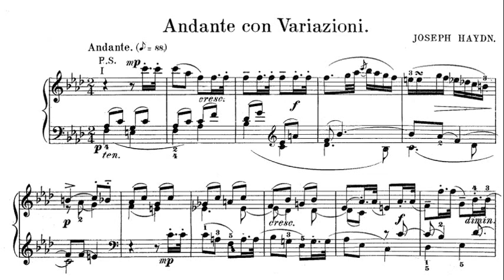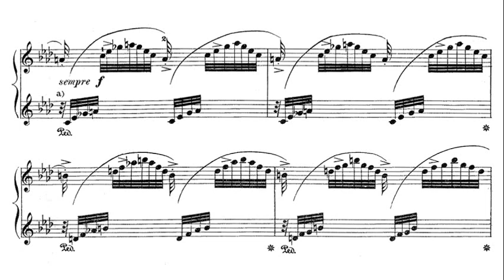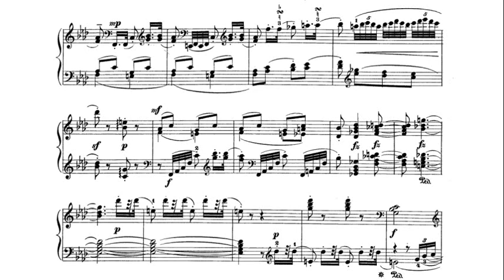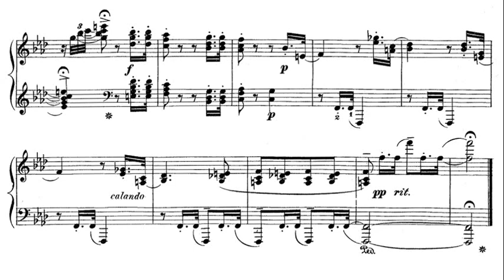Haydn: Andante and Variations in F Minor XVII:6 - Jörg Demus, 1972 - MHS 3698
Jörg Demus (2 December 1928 – 16 April 2019) was an Austrian classical pianist who appeared internationally and made many recordings. He was also a composer and a lecturer at music academies. In composition and playing, he focused on chamber music and lieder. He played with singers such as Elisabeth Schwarzkopf and Dietrich Fischer-Dieskau, as a piano duo with Paul Badura-Skoda, and with string players such as Josef Suk and Antonio Janigro. Demus was instrumental in bringing the historic fortepiano to concert podiums. He was a member of the Legion of Honour, among many awards. He is regarded as one of the leading Austrian pianists of the immediate post-World War II era.

Jörg Demus (* 2. Dezember 1928 in St. Pölten, Niederösterreich; † 16. April 2019 in Wien) war ein österreichischer Pianist und Komponist.

イェルク・デームス（Jörg Demus, 1928年12月2日 - 2019年4月16日）は、オーストリアのピアニスト。日本では、パウル・バドゥラ＝スコダとフリードリヒ・グルダとともに と呼ばれる。ザンクト・ペルテン出身。

Йорг Демус (нем. Jörg Demus; 2 декабря 1928 года, Санкт-Пёльтен — 16 апреля 2019) — австрийский пианист и композитор.

Jörg Demus (Sankt Pölten, Austria, 2 de diciembre de 1928-Viena, 16 de abril de 2019) fue un pianista austriaco.

Jörg Demus est un pianiste autrichien né à Sankt Pölten le 2 décembre 1928 et mort le 16 avril 2019 à Vienne

Jörg Demus (Sankt Pölten, 2 dicembre 1928 – Vienna, 16 aprile 2019) è stato un pianista, compositore e didatta austriaco.

외르크 데무스(Jörg Demus, 1928년 12월 2일 ~ 2019년 4월 16일)는 오스트리아의 피아니스트이다.  파울 바두라스코다, 프리드리히 굴다 등과 함께 빈의 트리오로 불리며, 솔로 외에도 바두라스코다와 협연하기도 하고, 디트리히 피셔디스카우의 전곡의 반주를 하였다. 유순하고 밝은 성격이 연주에 항상 반영되었다. 드뷔시의 작품과 슈베르트의 작품 연주가 훌륭하다.

Jörg Demus (Sankt Pölten, 2 december 1928 - Wenen, 16 april 2019) was een Oostenrijkse pianist en componist.